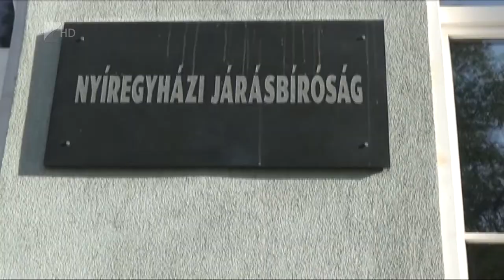Bűnszervezetre csaptak le - Kölcsey Tv